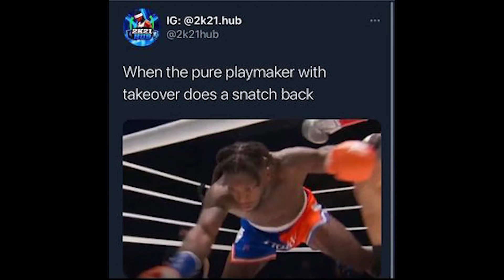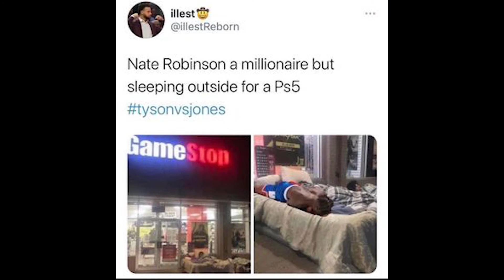Best reaction/memes of Jake Paul knockout of Nate Robinson and Snoop made it worse!!! lol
Hello Guys!!  Sbtalksports is a channel  where you will get my opinion on everything sport related . So if you love sports this is the Channel for you.

Also if you love to talk sports and want to join a sports talk group join mine